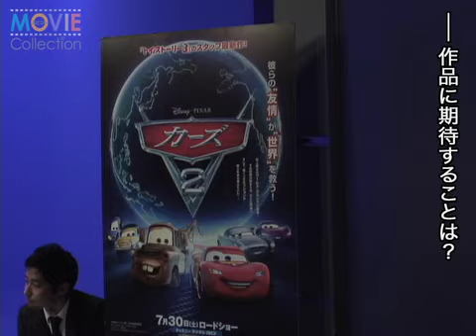山口智充、前回に続いての出演オファーがなかなか届かずヤキモキ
人気アニメ映画の続編『カーズ2』のアフレコ収録会見が、5月25日にディズニーテレビジョンで行われ、日本語吹き替え版声優をつとめる山口智充が、公開アフレコに挑んだ。